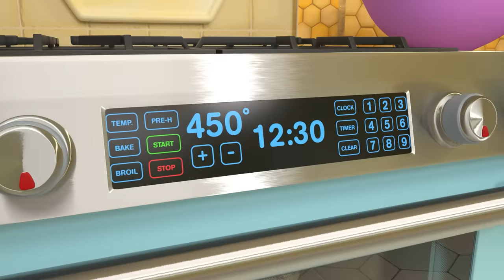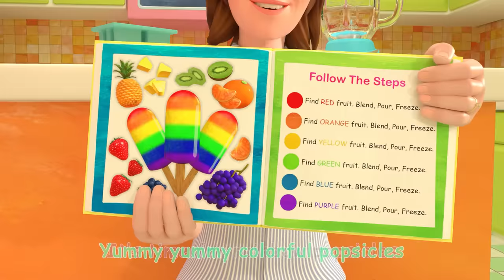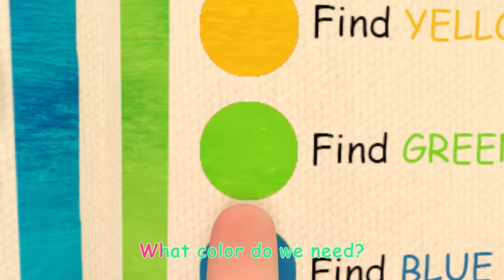Pizza Song + More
I love pizza song with JJ! Enjoy some of the most popular nursery rhymes by CoComelon, including 'Pizza Song', 'Counting Apples' and lots more!

0:08 Pizza Song
3:03 Counting Apples
5:59 Shapes In My Lunch Box
9:27 Jello Color Song
13:02 Yes Yes Stay Healthy Song
16:50 Apples and Bananas 2
20:23 The Lunch Song
23:29 Pat A Cake 2
25:52 Breakfast Song
28:16 The Colors Song (with Popsicles)